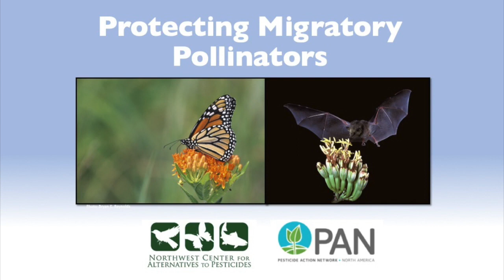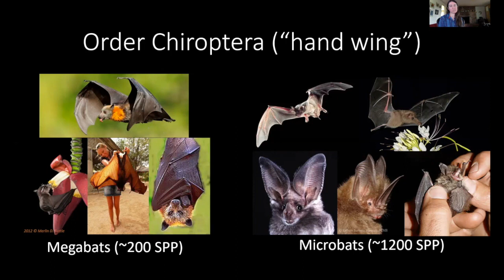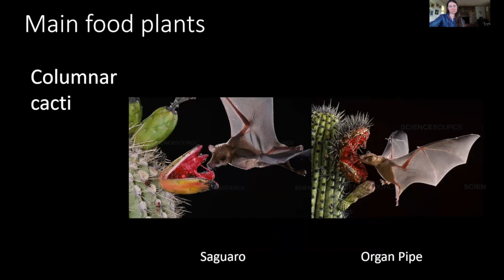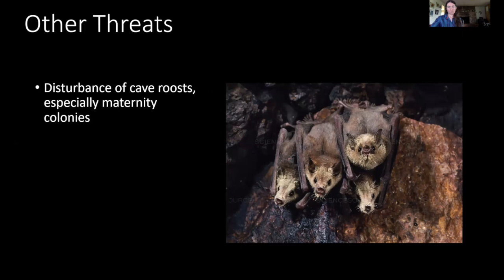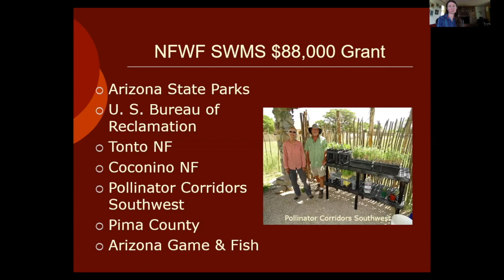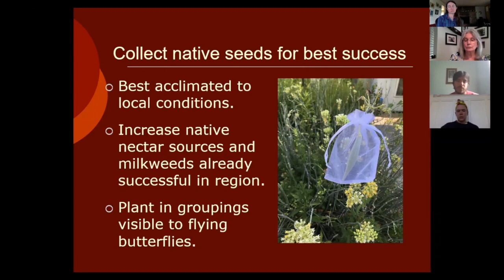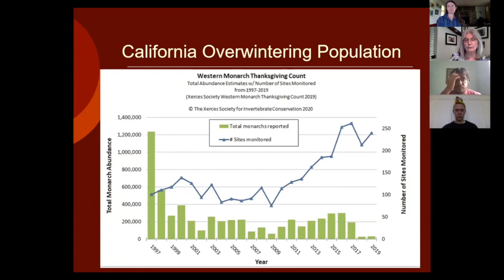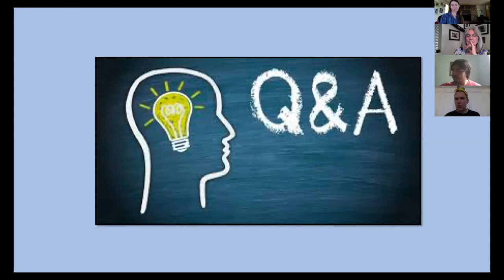Protecting migratory pollinators: Nectar-feeding bats and monarchs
Presenters Juan Moreira-Hernández and Gail Morris discuss these species' relationships to plants and flowers, habitat needs, effective conservation and management efforts, impacts of pesticides, and ways you can participate in community-based science to protect pollinators in your homes and communities.